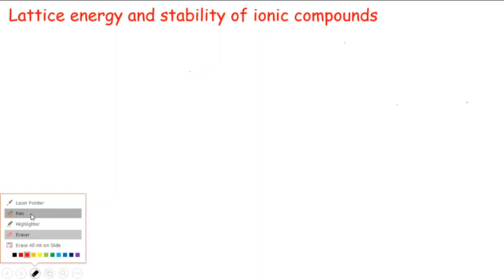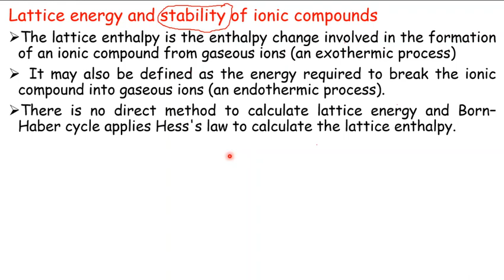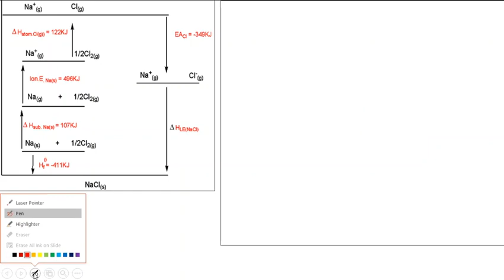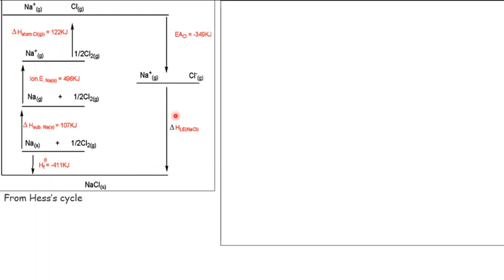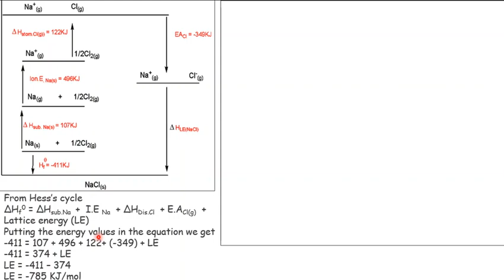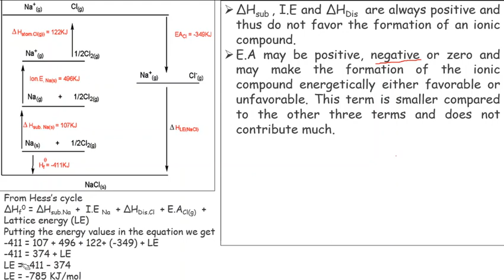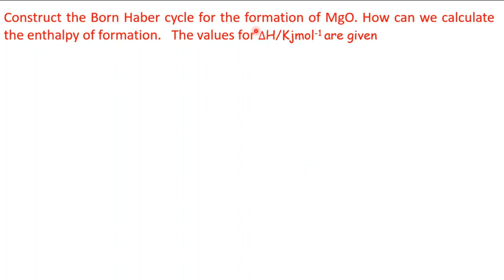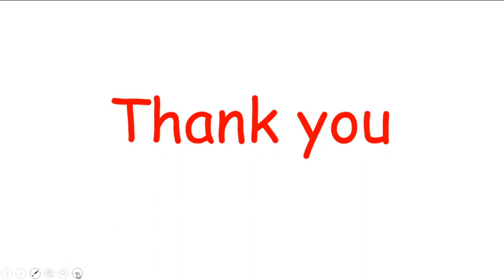Lattice energy and stability of ionic compounds